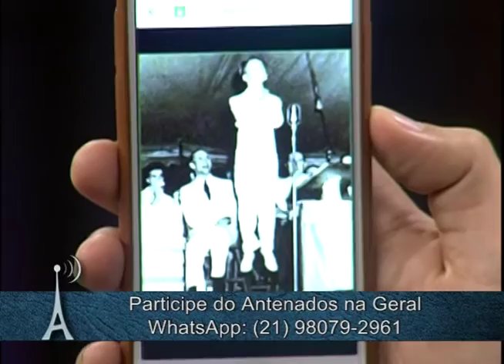Antenados - Pregadores Mirins 04/05/2016